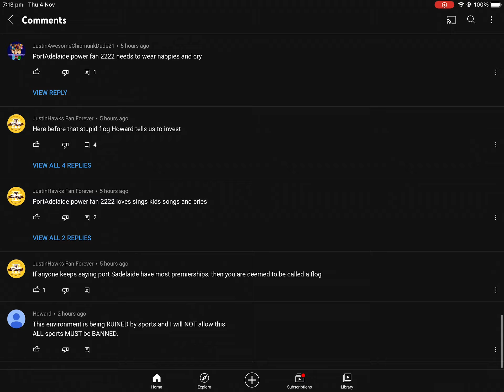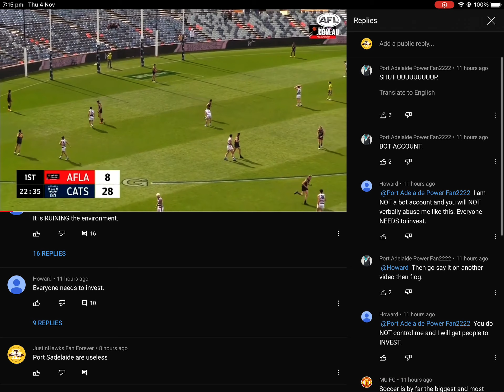ANOTHER FLOG!!!!! HOWARD IS THE BIGGEST FLOG!! 🐯🐯✅✅🐯🐯